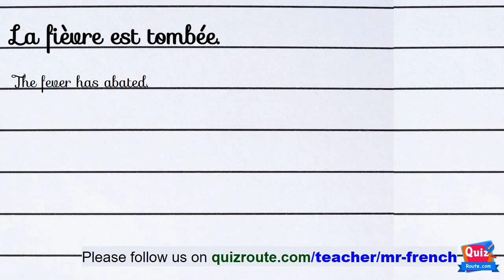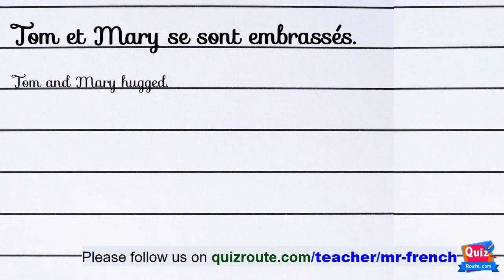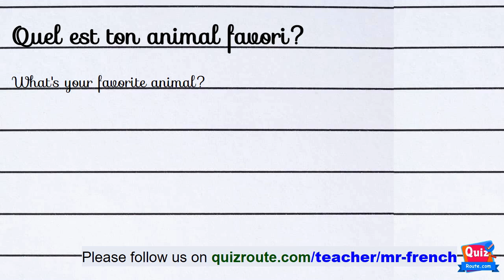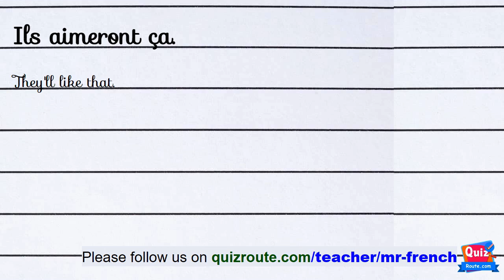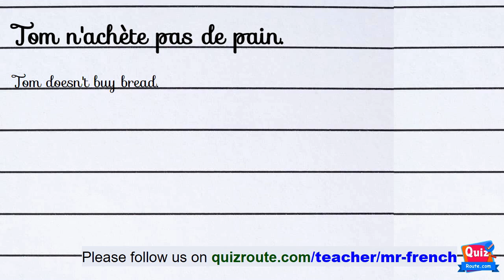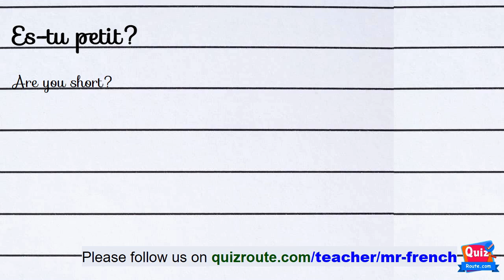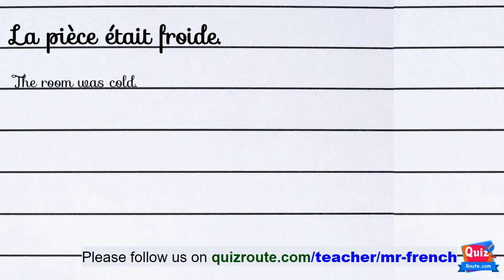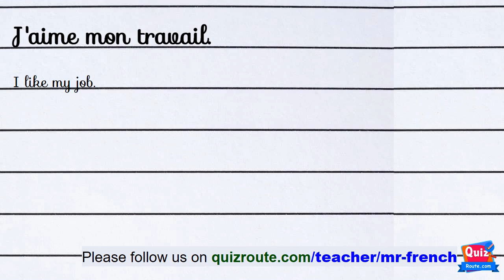60 French Listening Comprehension Exercises for Beginners Part 286